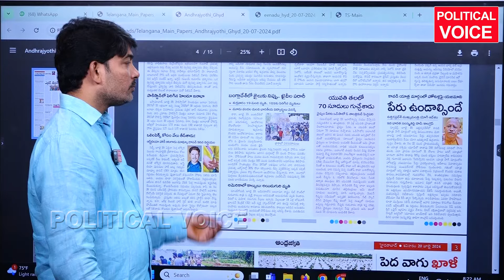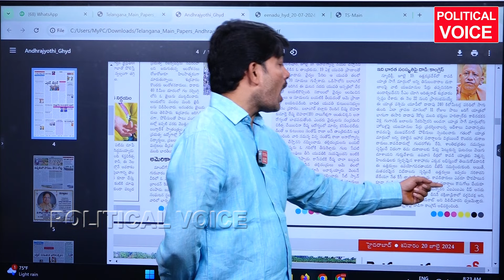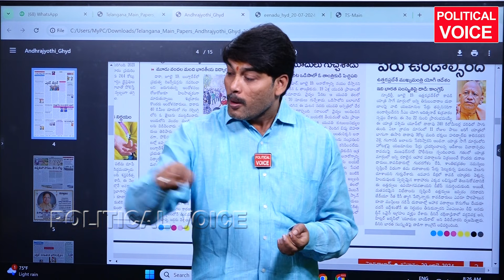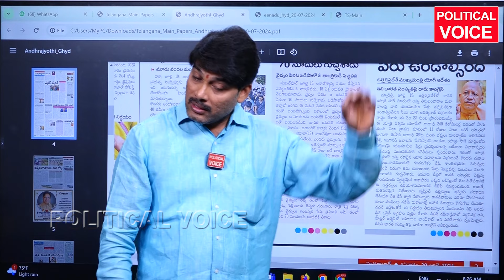వాళ్లకు హలాల్ తినే స్వేచ్ఛ కావాలట కానీ మాకు నచ్చింది తింటే నొప్పి అంట | Utthara Pradesh | Owaisi